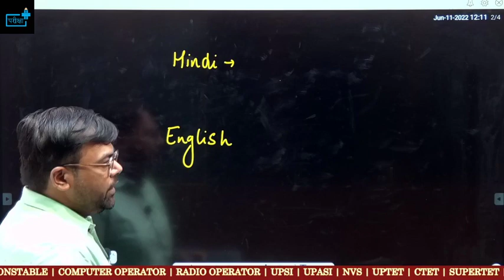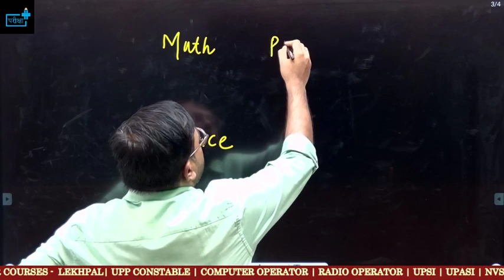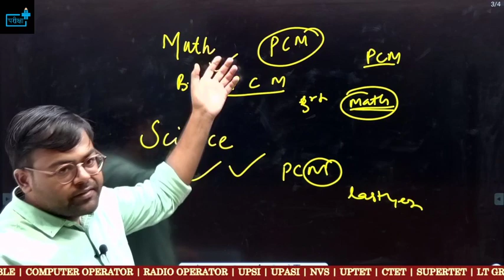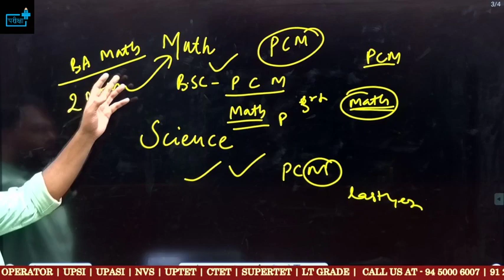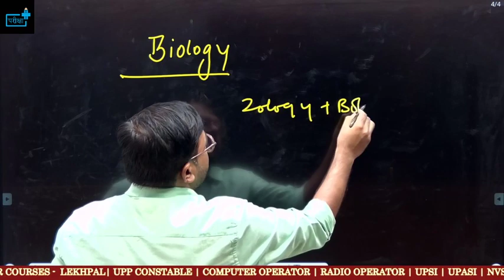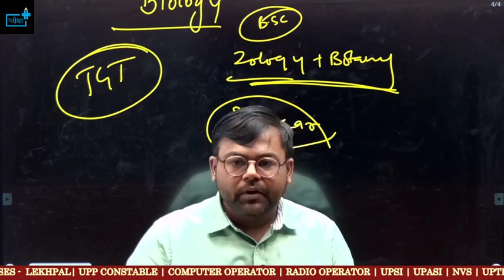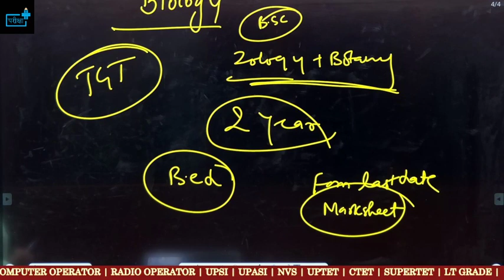UP TGT Subject Combination क्या दो साल Math, Hindi और English पढ़ने वाले फॉर्म भर सकते हैं ?